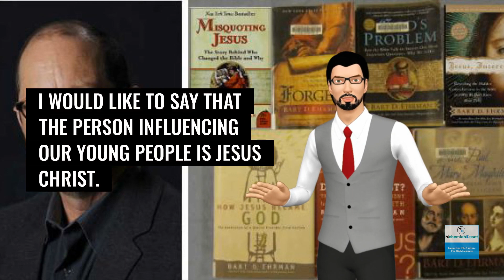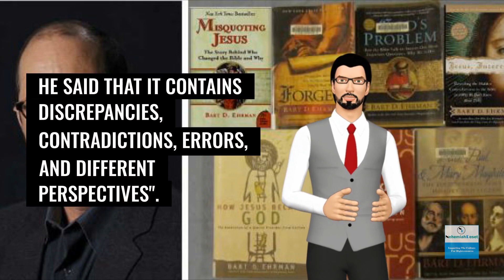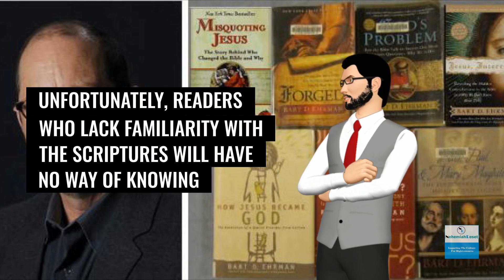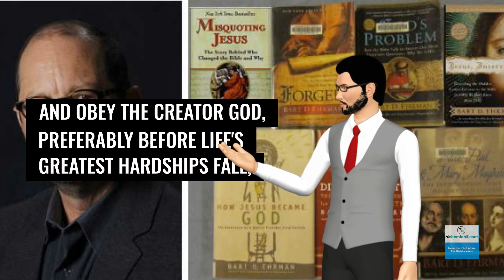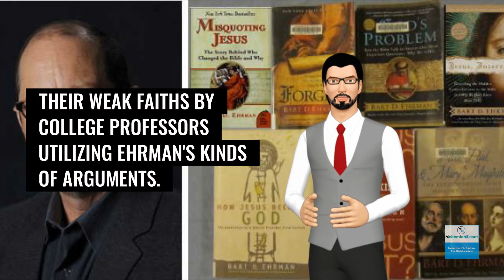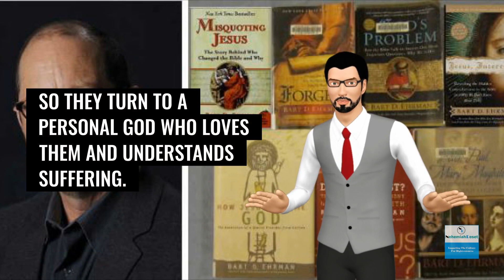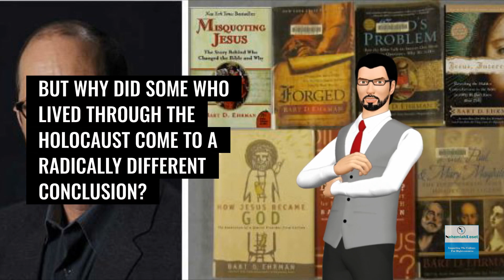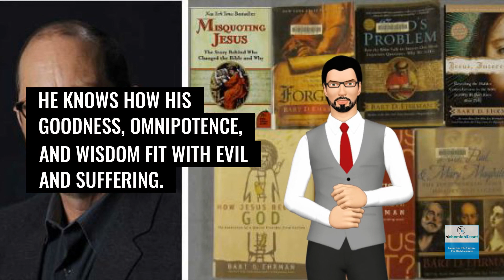Who Is Burt Ehrman and Why We Need To Know Him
In this video, we talk about Burt Ehrman, who he is and why we need to know about him. We also talk about the 14th amendment and how this is being used against Donald Trump.